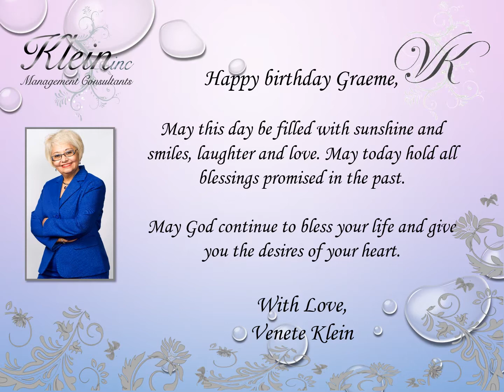Happy Birthday Graeme